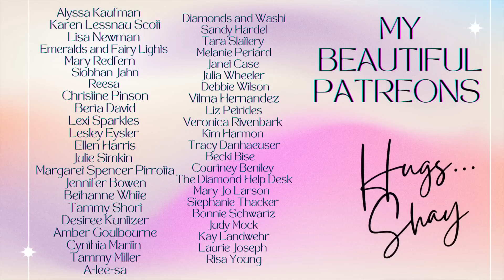WIP N CHAT || WOO-HOO... I GOT IN!!!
Hello all,
Hugs,
Shay ❤️

Coffee with Kris and Kel

❤️Favorite things❤️

Ceramic Blade

Mermaid Knife

Drill Vacuum

Release Papers